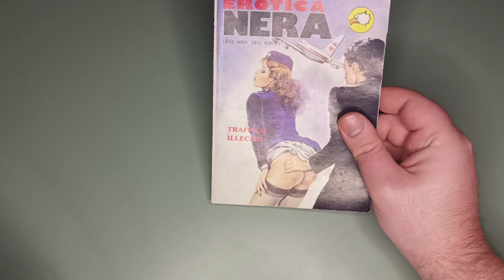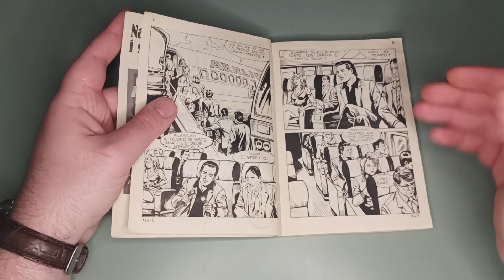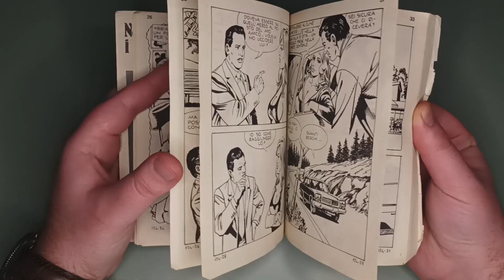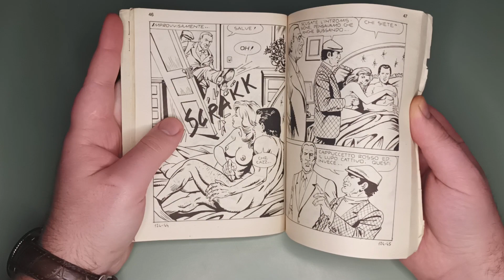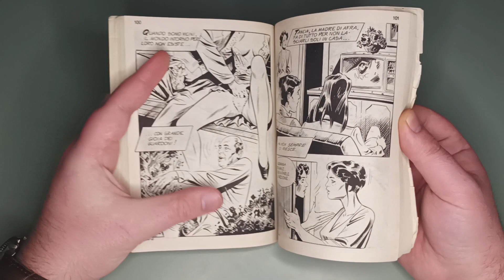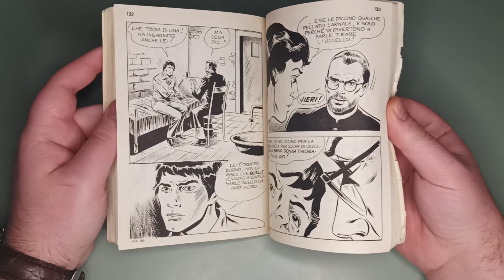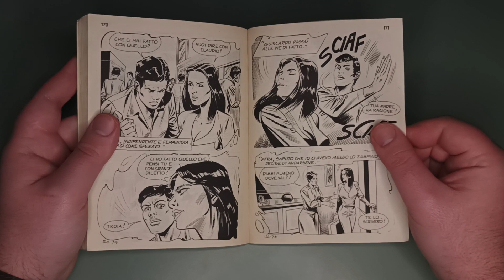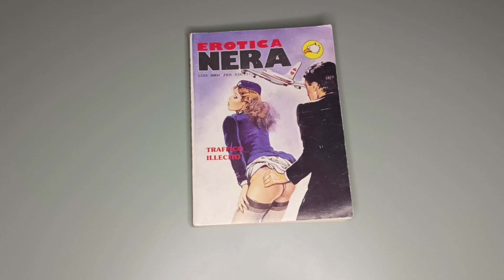[184] EROTICA NERA 11 - Traffico illecito din 1993 de la editura Ediperiodici S.r.l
Azi rasfoim nr 11 din seria EROTICA NERA din 1993 de la editura Ediperiodici S.r.l

! content 18+